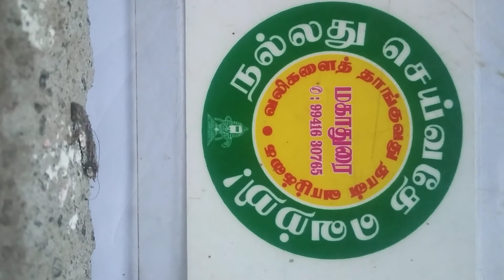கிருமி தொற்றாமல் இருக்க